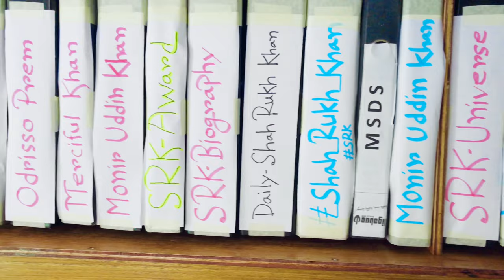Love You King Khan Trailer | A Story Of Crazy FAN Of Shah Rukh Khan | Honor Of The Fans | SRK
I am a big fan of Shah Rukh Sir, so I always follow Shah Rukh Sir, this is my next shortfilm trailer, so this shortfilm will be a lot better for you, Special fans of Shah Rukh Sri, so please subscribe and stay tuned.

This is my real dream channel. Your love and collaboration we want to make this channel a part of everyone love. This kind of video will be given in this channel. Funny videos, Heart touching videos, Emotional videos, short film, and some real-life variations.